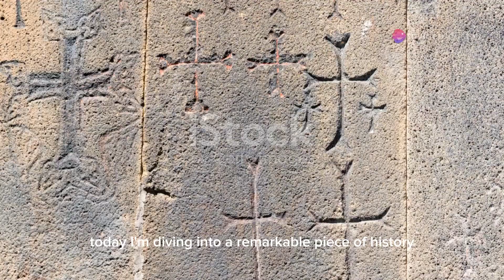Armenia -The first Christian country